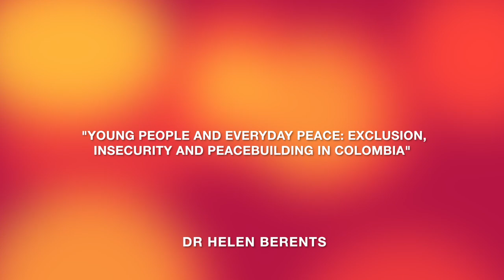Young People and Everyday Peace - Helen Berents | Research snapshot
Dr Helen Berents discusses her recently published book, 'Young People and Everyday Peace: Exclusion, Insecurity and Peacebuilding in Colombia' (Routledge, 2018) with Dr Erin O'Brien.